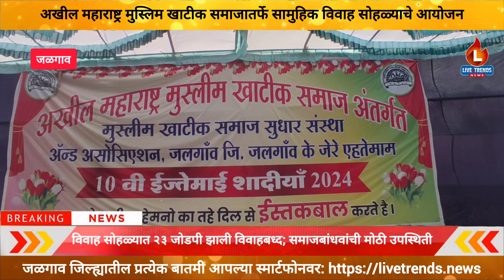Muslim Khatik Community : मुस्लिम खाटीक समाजाच्या सामुहिक विवाह सोहळ्यात २३ जोडपी विवाहबध्द !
जळगाव आशुतोष हजारे । अखील महाराष्ट्र मुस्लिम खाटीक समाज अंतर्गत मुस्लिम खाटीक समाज सुधार संस्थेच्या वतीने जळगावातील रामेश्वर कॉलनीतील कस्तुरी हॉटेल परिसरात सामुहिक विवाह सोहळ्याचे आयोजन करण्यात आले होते. अतिशय कमी खर्चात आयोजित केलेल्या विवाह सोहळ्यात २३ जोडपी विवाहबध्द झाले असून यावेळी समाज बांधवांची मोठ्या प्रमाणावर उपस्थिती होती. पहा याचा व्हिडीओ वृत्तांत ...